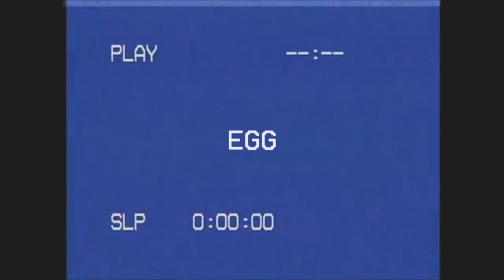[SOLD] XXXTENTACION "Palace" Feat. TOKYO'S REVENGE | HARD DISTORTION XXXTENTACION TYPE BEAT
''|0〤This beat has been sold exclusively.
〤XXXTENTACION "Palace" Feat. TOKYO'S REVENGE | HARD DISTORTION XXXTENTACION TYPE BEAT